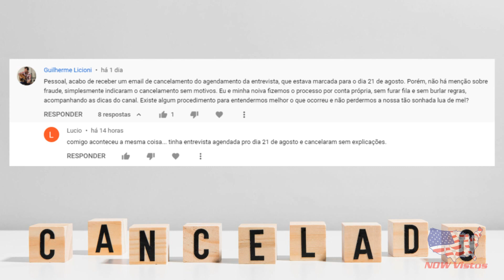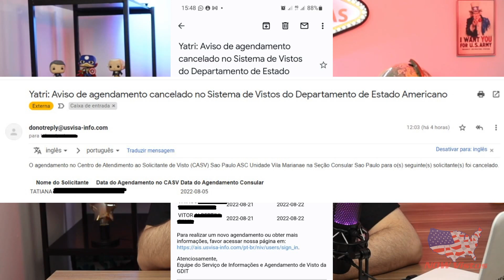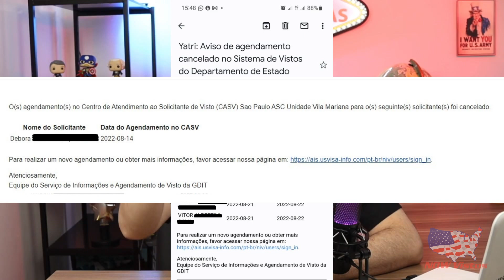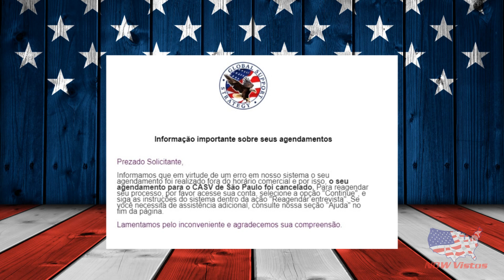Entrevistas do Visto Americano de Agosto canceladas por erro no sistema. Entenda!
No dia 27/07/22 algumas pessoas receberam um e-mail do sistema de agendamento do consulado americano informando que a entrevista do visto americano estava cancelada, nesse vídeo eu explico o que aconteceu, VEJA!

📞Telefone:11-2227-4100 (Atendemos todo o Brasil)

Vídeo que falo sobre os casos de entrevistas canceladas para pessoas que "burlaram" o sistema de agendamento:

Abaixo vamos deixar LINKS IMPORTANTES de Documentos para entrevista, Endereços dos Consulados, Tipos de Visto Americano e Muitos outras informações importantes:

TUTORIAL / PASSO A PASSO ILUSTRADO DE COMO TIRAR O VISTO AMERICANO SOZINHO SEM AJUDA DE DESPACHANTE:

MÍDIAS SOCIAIS:
INSTRAGRAM: now_vistos

FAÇA UMA ANALISE DE SEU PERFIL GRATUITAMENTE
SOLICITE UM ORÇAMENTO SEM COMPROMISSO

ATENDIMENTO DE SEGUNDA À SEXTA DAS 10:00 ÀS 18:00.